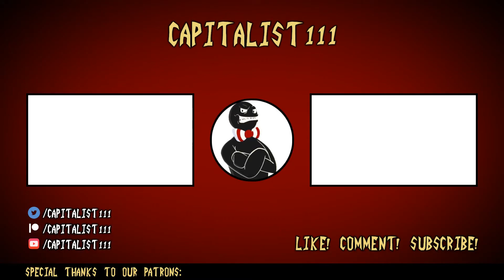Let's Play Paper Mario: The Origami King (21) - City Life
Wouldn't mind living here, tbh.

Today in Let's Play Paper Mario: The Origami King, we look through Shro-, I mean Snif City to find someone who can read the ancient language and explore more of the desert.

-Aidan
-Burning Earth Productions
-hazey_sunshine